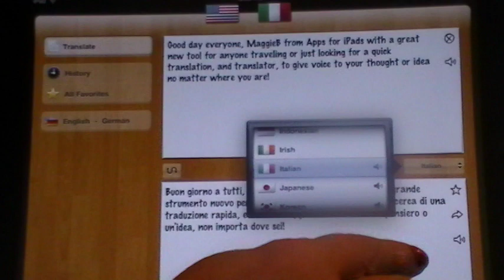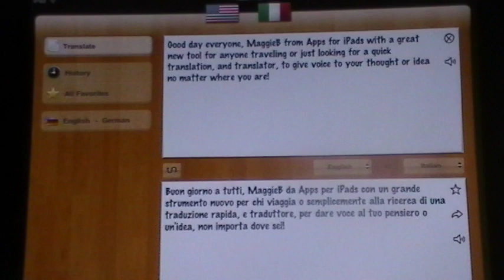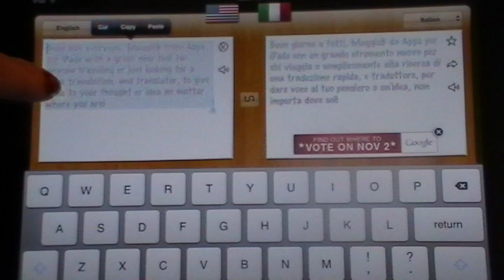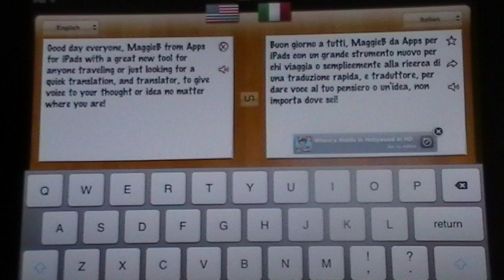iTranslate for iPads is a HIT!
Apps for iPads - presents a video review, in English, Spanish and Italian no less, of iTranslate for iPad. Join us on the website for our full review!